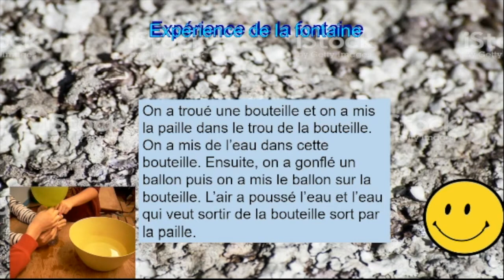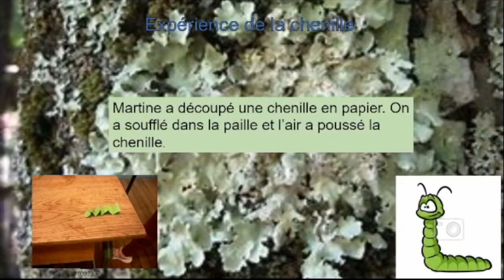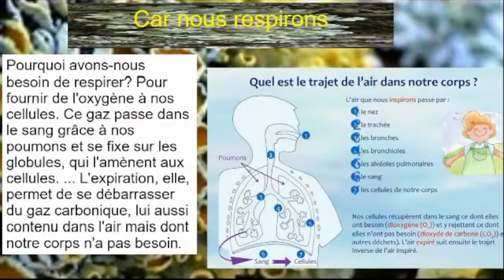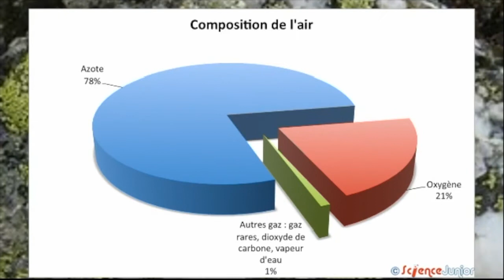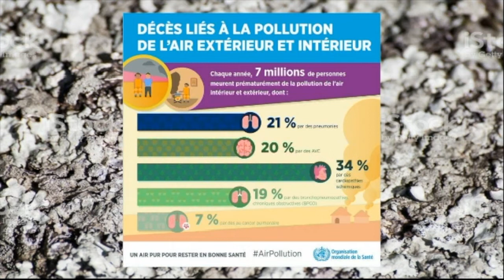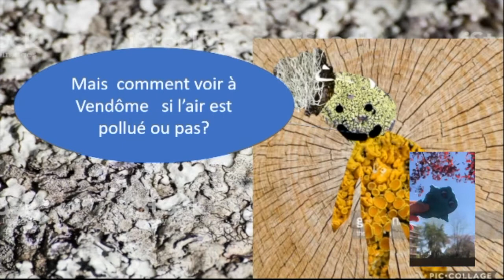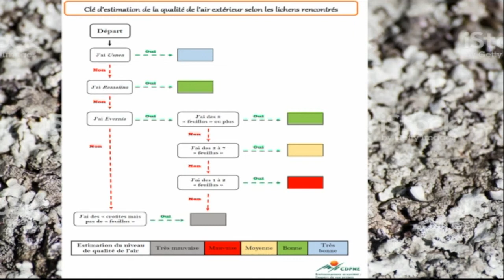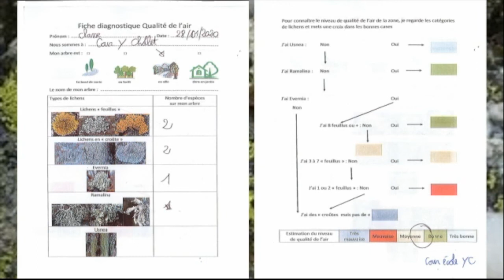Les lichens, ça ne manque pas d'air !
Les élèves de CM2 de l'école élémentaire Yvonne Chollet de Vendôme (41), leurs enseignants M. Mellet et M. Ortemann, leurs intervenants M. Angleraud, Mme Bur, Mme Foucreau et leur référent scientifique M. Hostal (CDPNE) vous présentent : Les lichens, ça ne manque pas d'air !

Dans cette recherche, nous avons dû mettre en évidence l’air et ses propriétés, comprendre les besoins de notre corps par rapport à l’air respiré, prendre conscience des effets sur le corps d’un air pollué. avoir conscience des différents types de polluants, observer et classifier les lichens et se familiariser aux lichens et utiliser une clé de détermination simplifiée des lichens et une procédure de collecte des résultats.

Ce travail a eu pour but de cartographier la pollution de l’air dans certains endroits choisis de Vendôme et de trouver et suggérer à la mairie des propositions pour mieux habiter. Il a été très difficile de se mettre d’accord sur une procédure d’observation commune, cependant nous avons compris que c’était pour pouvoir comparer nos résultats dans les différents sites choisis.

Cette investigation sera présentée aux élus de Vendôme, mais aussi donnera lieu à une conférence orales des élèves au RJC 2021 à Blois et à la conception et à l’animation d’ateliers dans le cadre du salon des sciences en Vendômois acte 2 pour ma planète.

Pour concevoir un oral explicatif et un atelier proposant de faire une mini investigation, il est nécessaire de garder tous les écrits intermédiaires et leur évolution. Sans ces jalons qui marquent les étapes de l’apprentissage des élèves, on resterait sur de l’informatif (ne présentant que les résultats) sans leur genèse.

Nous prolongerons cette recherche où nous observerons les lichens pendant notre classe de découverte dans le Cantal.